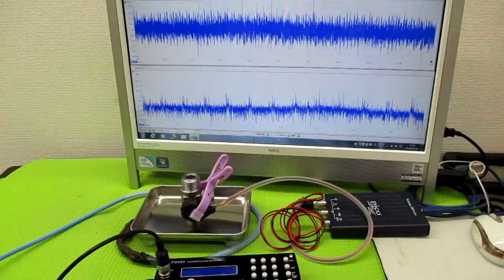オリジナル超音波システムの開発技術